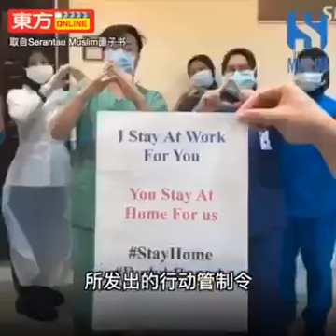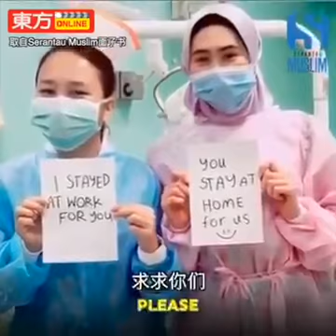STAF KKM HERO&HEROIN MALAYSIA, SYABAS!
STAYHOME DAN BERDOA KITA DAPAT MEMBANTU KKM DAN NEGARA